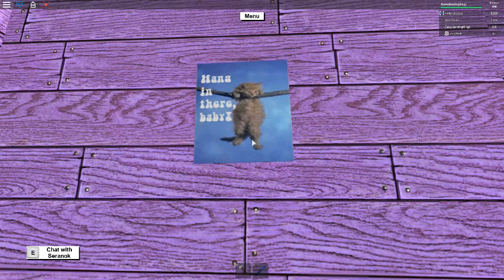lumber tycoon 2 gameplay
sub to hyperwolf437